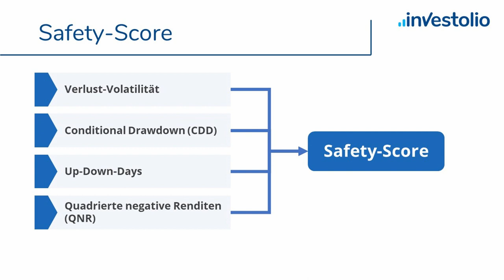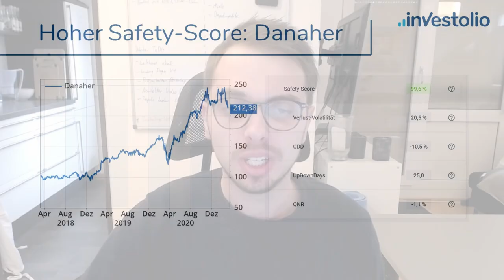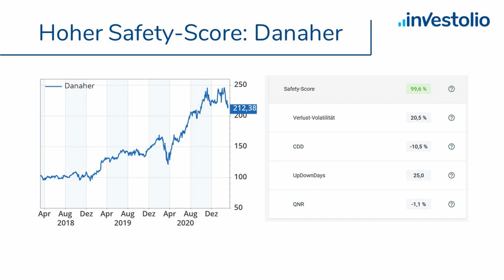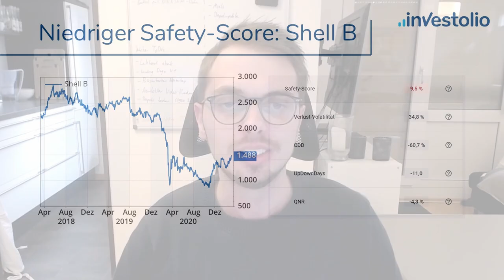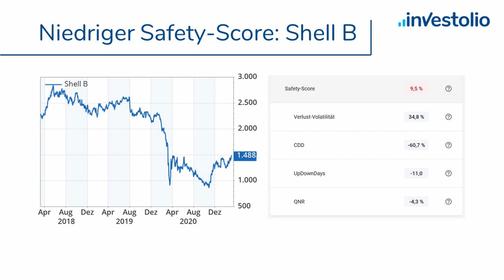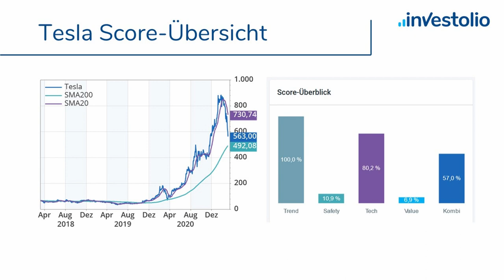Kursrisiken minimieren: Mit dem Safety-Score auf wenig schwankende Aktien setzen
In diesem Video spreche ich mit Max König von Investolio über das Investieren in wenig schwankende Aktien. Der Safety-Score misst die Kursrisiken einer Aktie im Vergleich zu allen anderen Aktien einer Region. Er selbst koppelt in zwei seiner Depots trendstarke Werte mit Volatilitäts-Kennzahlen.

Im Gespräch erklärt Max, woraus sich sein Safety-Score zusammensetzt, worauf er achtet und wo die Fallstricke liegen. Er hat die Software Investolio entwickelt, bei der ausgewählte technische und fundamentale Kennzahlen in insgesamt 5 Scoring-Modellen zusammengefasst werden. Eins davon ist der Safety-Score.